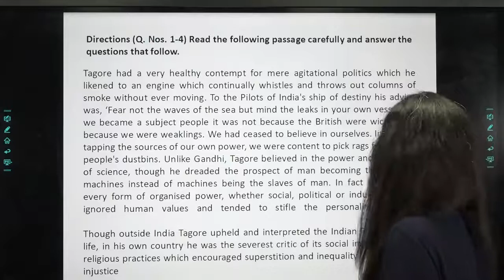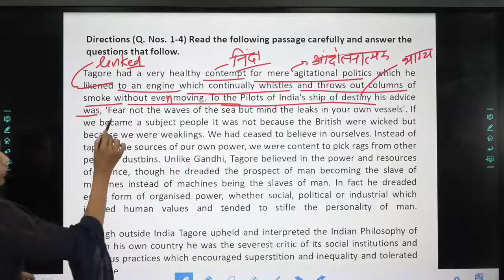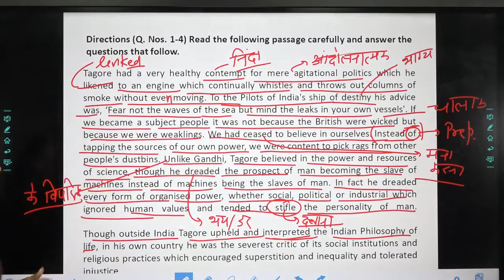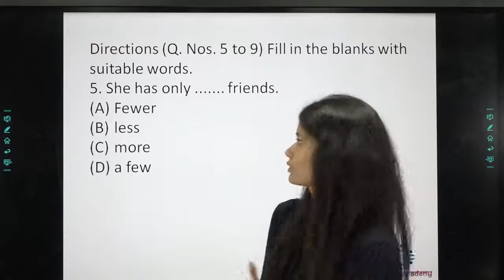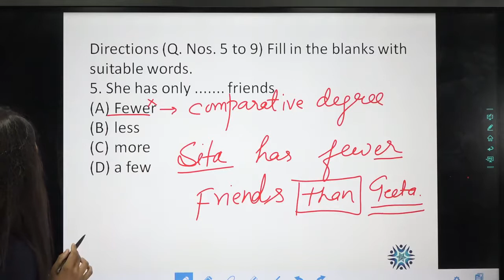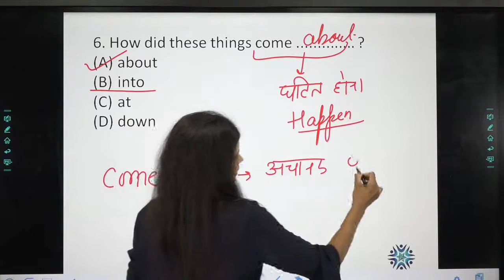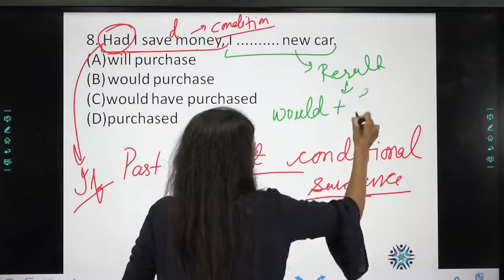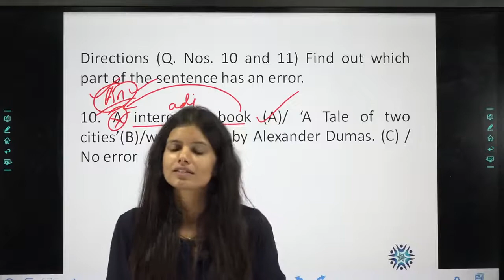Airforce X & Y Group English || Important Paper Set 8 Part 1 || Based on New Exam Pattern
For PDF
Step 2: Do the Registration process
Step 3: Go to free Material and You will get PDF under the description.

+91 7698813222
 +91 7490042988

टीम श्रीराम एकेडेमी
जय हिन्द |